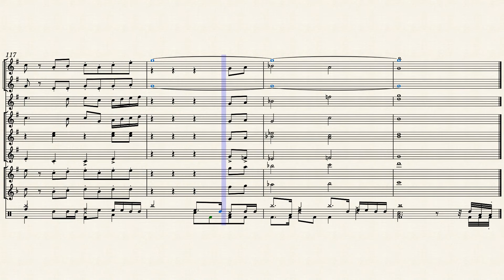Amazing Grace | Brass Band Arrangement - Partitura fanfara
Partitură pentru fanfară - Brass Band Score

Trumpet 1, Trumpet 2, Baritone, Euphonium, Trombone 1, Trombone 2, Tuba, Clarinet, Flute, Drum set